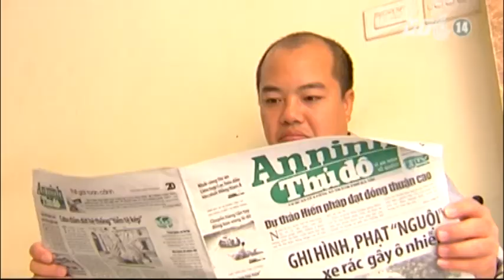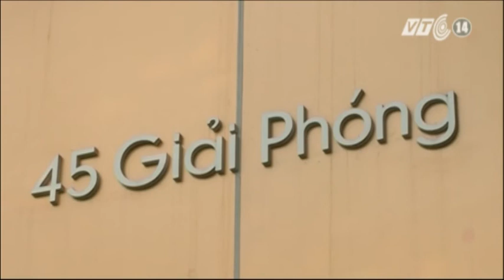VTC14_Dư luận chưa hết xôn xao vụ bác sĩ phi tang xác khách hàng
Dư luận chưa hết xôn xao vụ bác sĩ phi tang xác khách hàng:
Câu chuyện về Bác sĩ Nguyễn Mạnh Tường phi tang xác khách hàng đã gây xôn xao mạnh mẽ trong dư luận, thậm chí là từ chính các bác sĩ hoạt động trong chuyên ngành phẫu thuật thẩm mĩ. Nhiều thẩm mĩ viện trên địa bàn Hà Nội cũng trong tình cảnh đìu hiu, bởi khách hàng đã cảm thấy lo sợ và mất niềm tin vào việc sử dụng dịch vụ này.